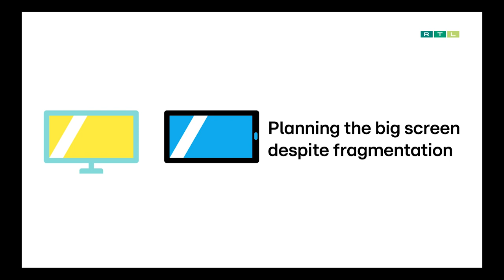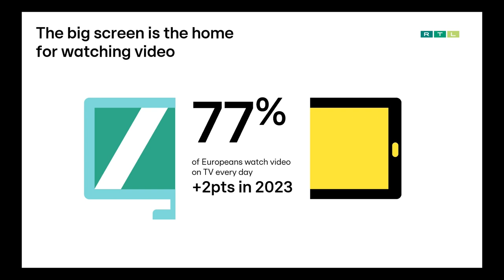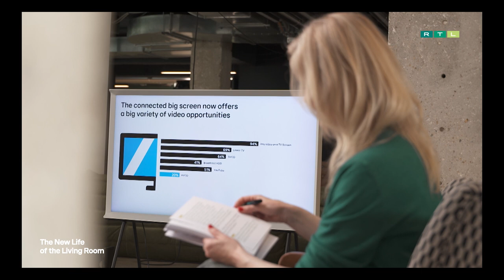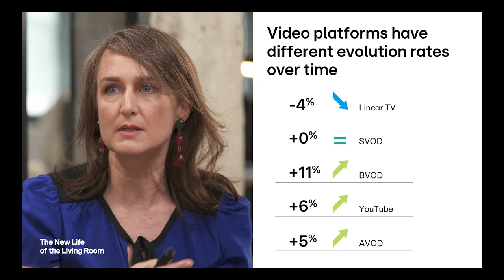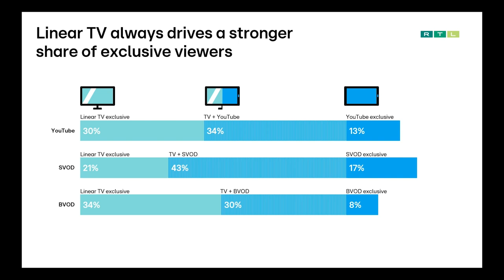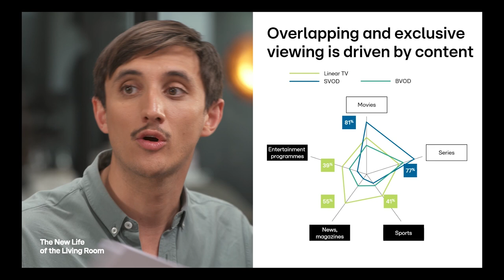Planning the big screen despite fragmentation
Jean-Baptiste Moggio and Aurélie Brunet de Courssou decoding European video consumption habits. Find out how many Europeans watch video on the TV every day.